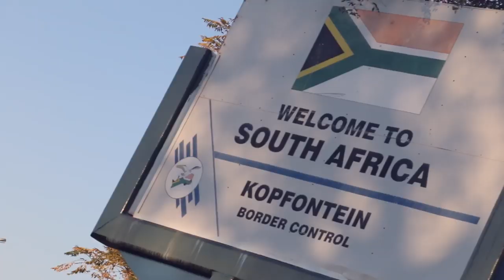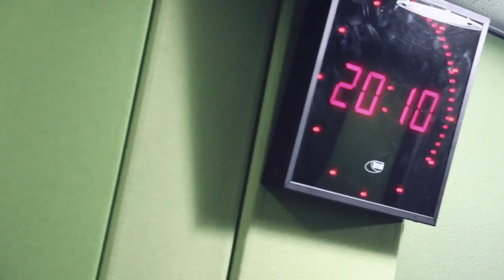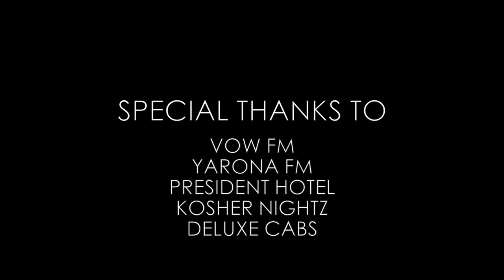AMMo Ski Mask - Cannonball f/ Ozi F Teddy (Official Video)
AMMo Ski Mask performing 'Cannonball' featuring Ozi F Teddy. This single is off his sophomore mixtape 'Ratchet Africa x Don't Jealous Me'.